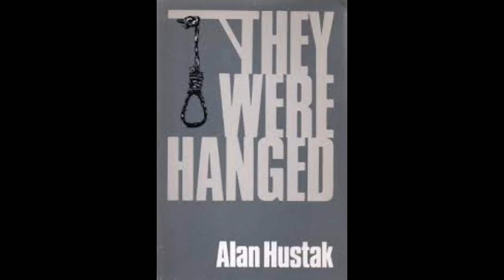From the RCMP to the gallows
Fred Cardinal's crime of passion eventually led to his execution, the last in the Northwest Territories before Canada abolished the death penalty